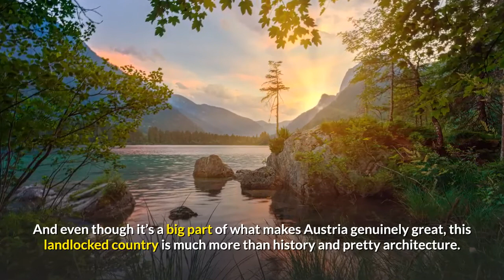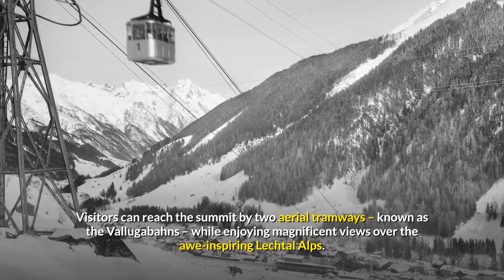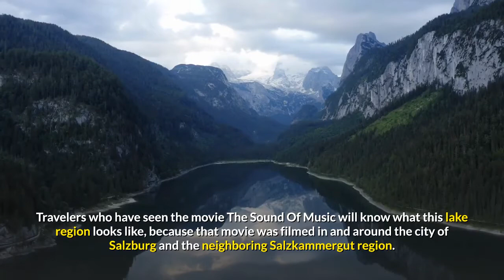Find out with us the best places to visit in Austria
Follow our account on Instagram